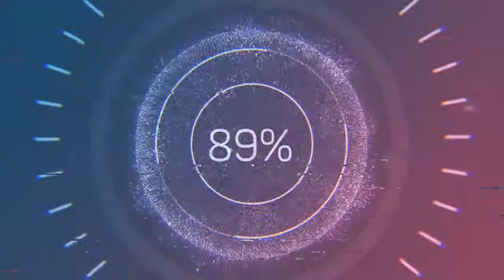Best Horizon, Gone - The Westerlies (Audio no Copyright Music)